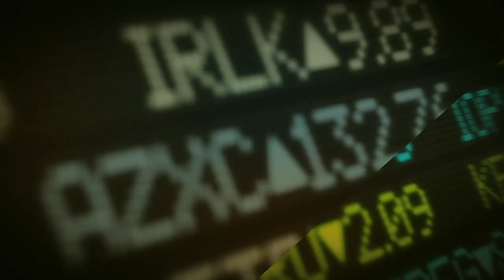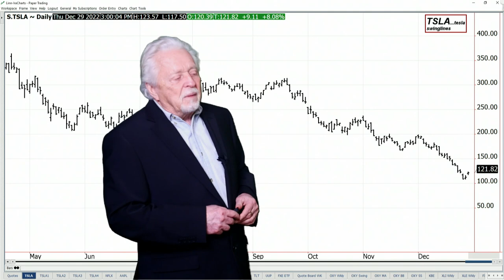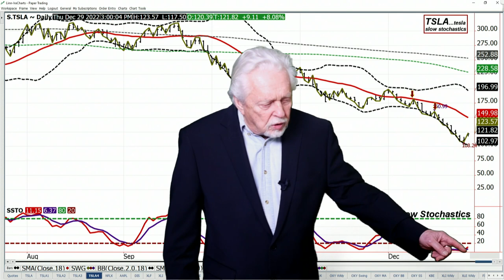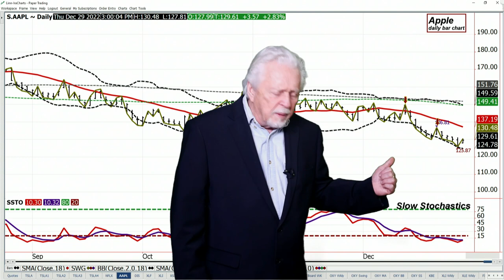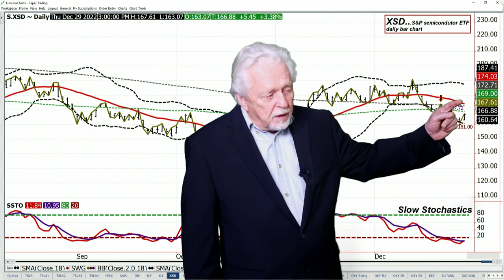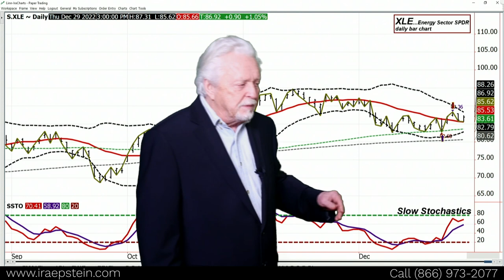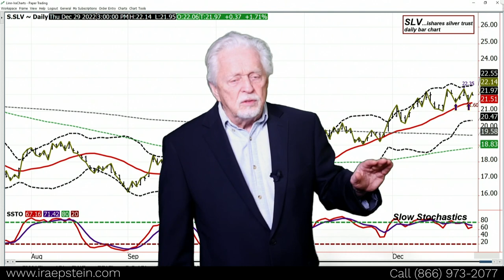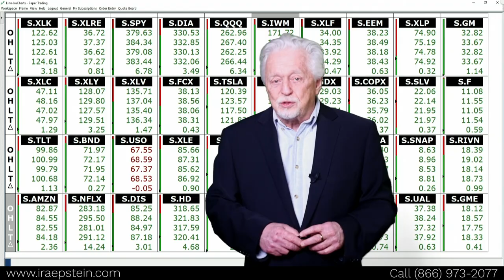Year End Trading Causes Irrational Movements - Ira Epstein's SPDR ETF Video for 12 29 2022